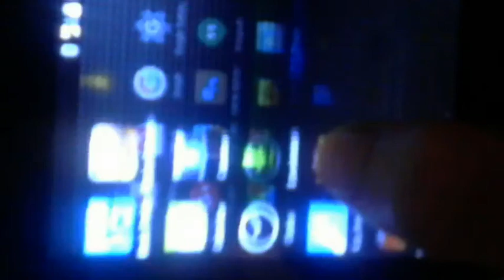My first lego stop motion video.